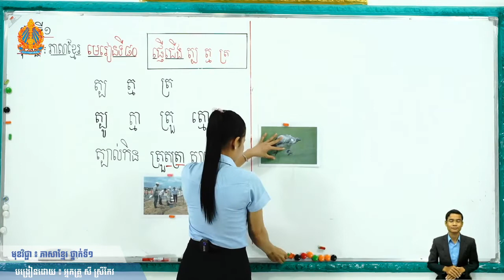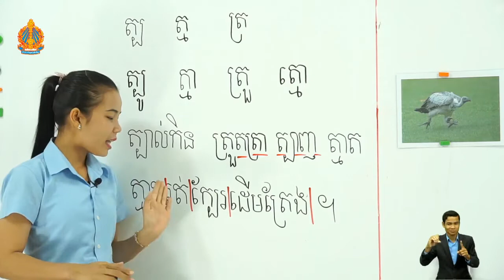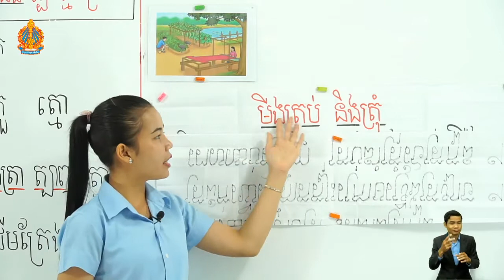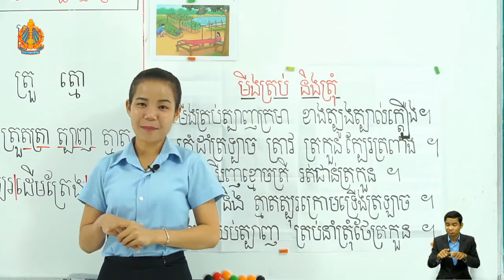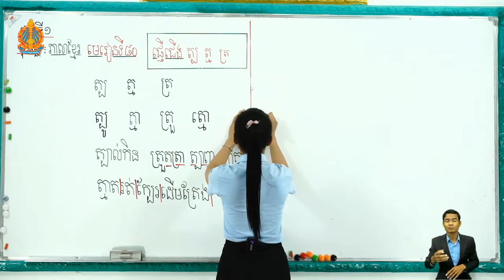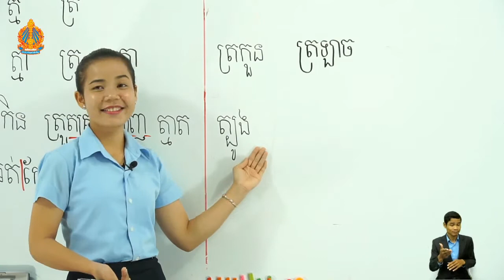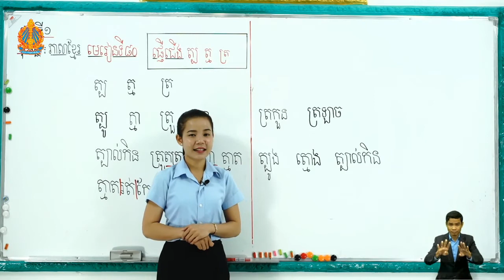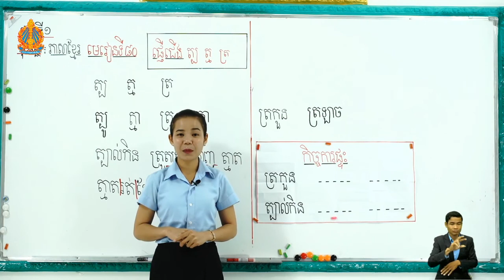1 k l 80 មេរៀនទី៨០ ផ្ញើជើង ត្ប ត្ម ត្រ ម៉ោងទី២